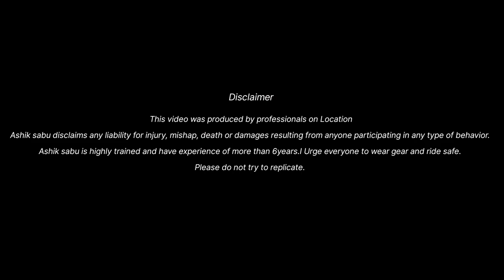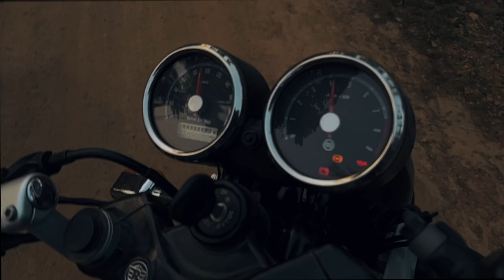OFF-ROAD ON GT650!!!!🥵 | TELUGU MOTOVLOG | ASHIK SABU | SABUSPEC.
Took my GT650 Off- Roading today.